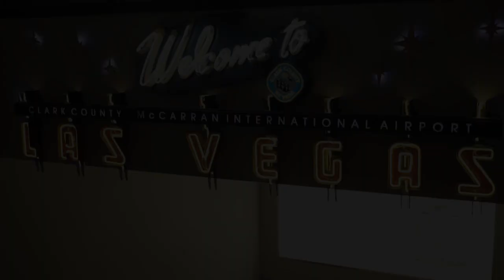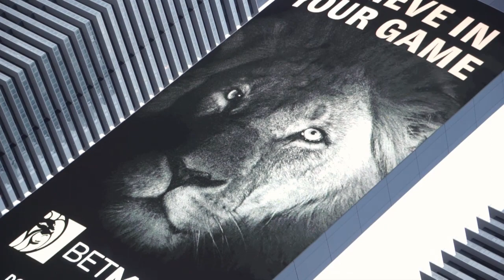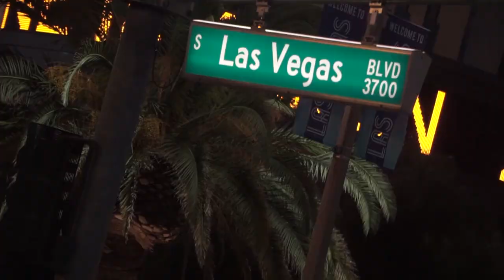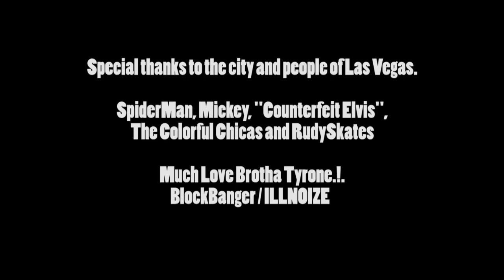"Check Me Out" (Video) - Argyle feat Tyrone B - Block Banger Ent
Song recorded in late 2017 in-house on a old system / program. Audio remastered to the best of my abilities and filmed live in Las Vegas, NV March 2020. Big Thank You To Everyone Involved.
Beat Leased Thru DivineTracks.com Invoice #6297